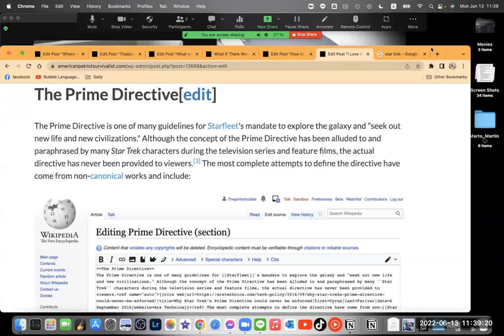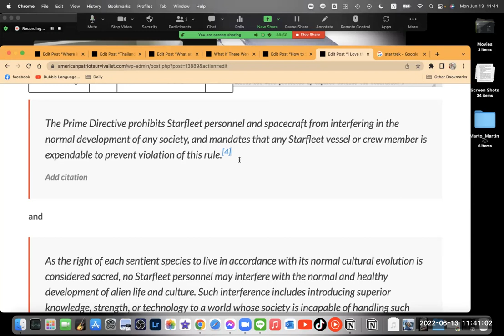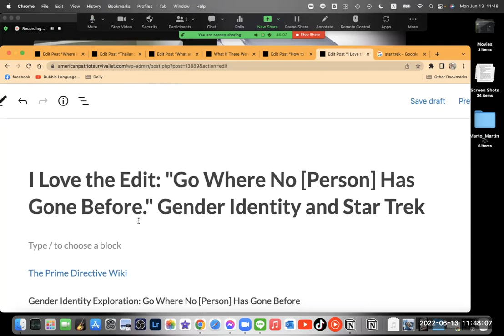Gender Identity Exploration and Star Trek's, The Prime Directive | Dad Vlog [#343/1000]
Read our articles if you'd like to know more!